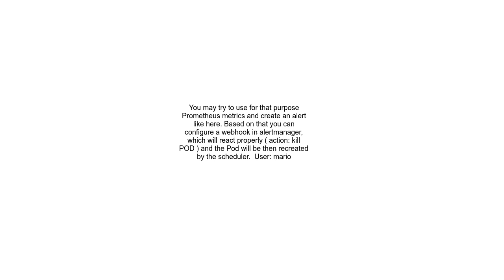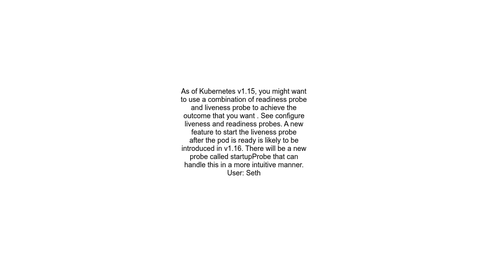How do I make Kubernetes evict a pod that has not been ready for a period of time